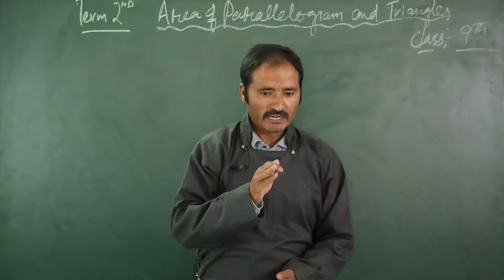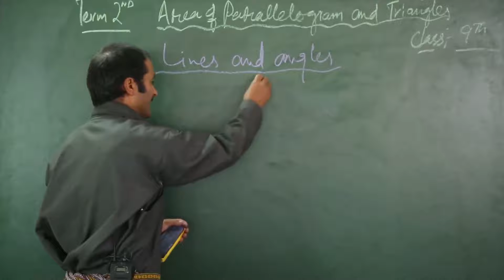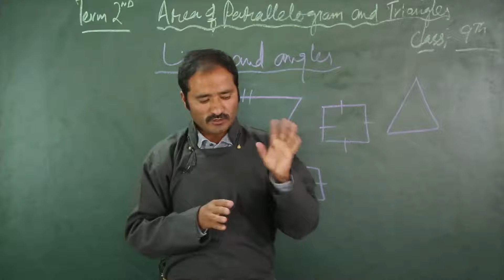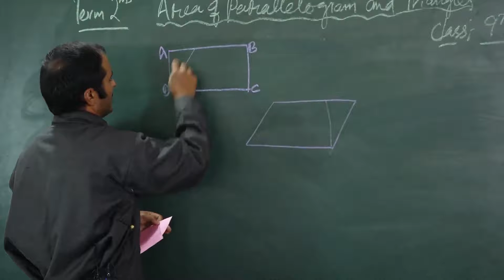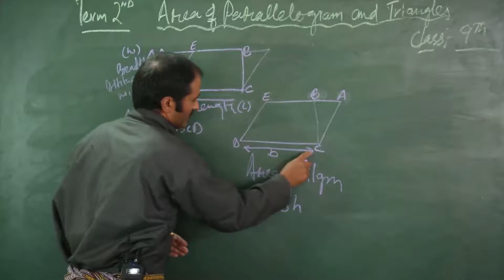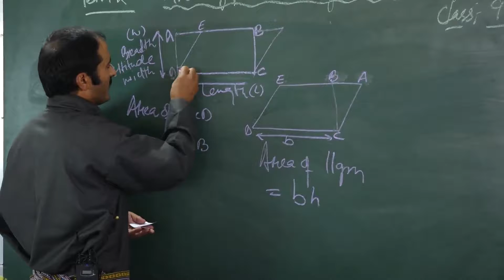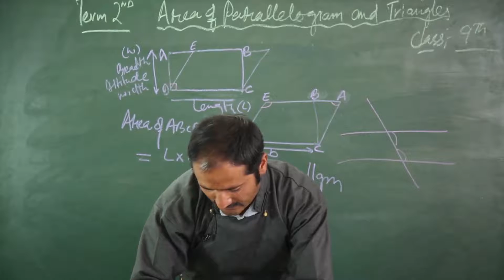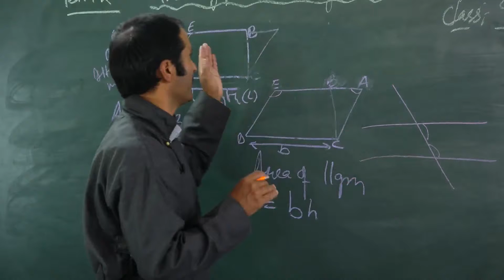Class 9th Maths (Area Of Parallelogram And Triangles)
By: Rishi Raina, Teacher